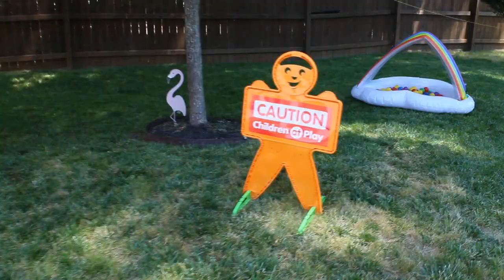TURNING THE BACKYARD INTO A CARNIVAL!! 🎡🍿🤹🏼🎪 | QUARANTINE BIRTHDAY VLOG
Hi everyone, I hope you all enjoyed today’s family vlog! My favorite part about filming vlogs with my family is creating these videos to look back on and seeing all the smiles on everyone’s faces. What’s your favorite ride or game when you visit a carnival?! Xo